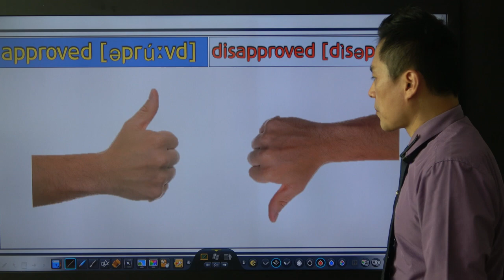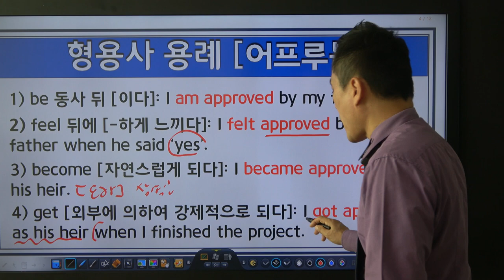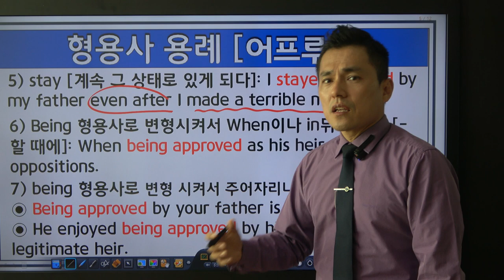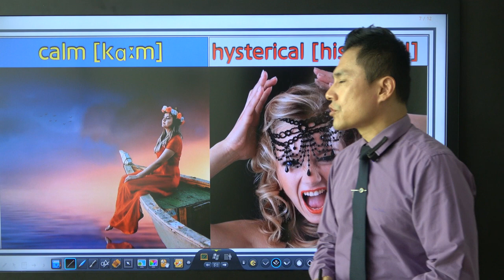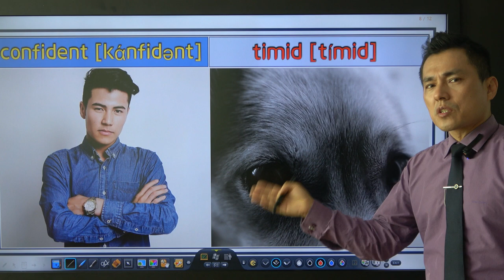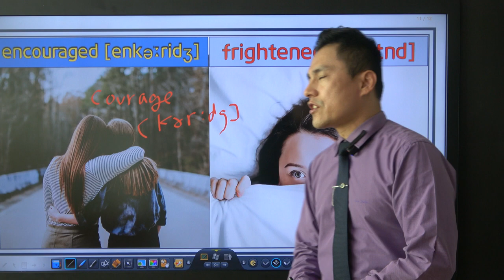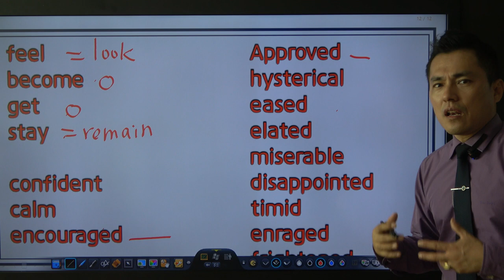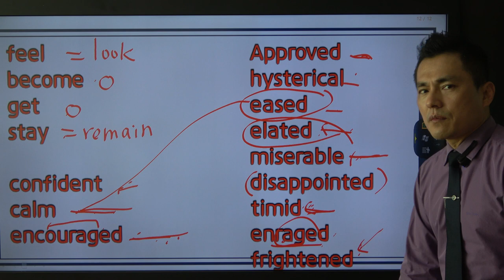[형용사 마스터 02강] 사람 수식 형용사 2 (감정묘사)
▶ 찰리 목사님 개인 후원
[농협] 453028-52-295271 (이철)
*문서 사역 헌금

1) 경기도 평택시 세교공원로 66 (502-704)
2) 교육 내용 : 예수중건교회 부속 교육기관으로 유, 초, 중등부 및 성인을 대상으로 영어를 지도하며 파닉스부터 리딩, 회화, 문법, 스피킹에 이르기 까지 전반적인 영역을 가르칩니다. (주 교재 : NIV)
3) 교육 시간 : 월~금 오전 10:00 - 18:00
* 수요일과 주일에는 예배 및 성경공부 사역이 있습니다.